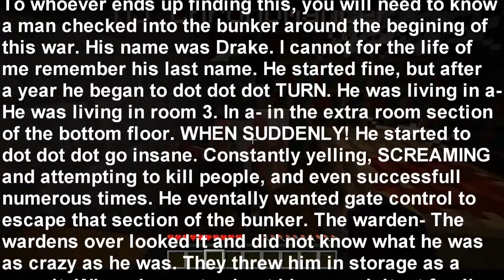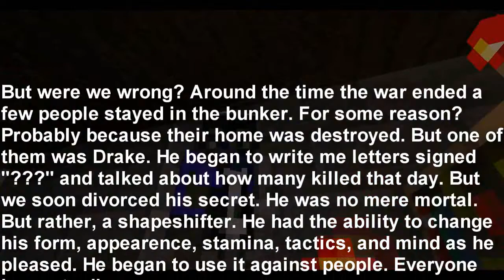Elevator shaft-Halloweek 2-Leafy and friends MINECRAFT HORROR!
Today I am joined by Gilbert, MAJ, and Yhanos is the Minecraft Horror map DARKEST DEPTHS. We'll leave the elevator, eventually.

FOLLOW ME AROUND LIKE A WEIRDO OR SOMETHING??
If you want my instagram, snapchat, or vine, ask me.

FOLLOW GILBERT AROUND??

WHAT 'BOUT MAJ?